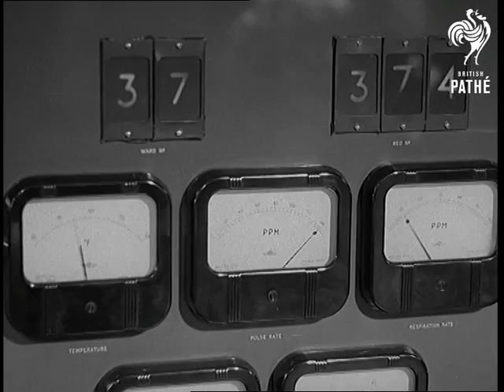Volts Go Nursing (1962)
Title reads: "Volts go nursing".

Isleworth, Greater London.

Interior of ward at the Middlesex Hospital.  Various shots nurse attending to women patients in beds.   Various C/Us nurse taking temperature and pulse rate.  The nurse walks over to another patient and fits a special belt round the patient's waist.  A wire is then placed under the patient's arm and is connected to the patient's ear.  C/U the patient sleeping.

C/U nurse at "central control panel" (large computer).  The nurse dials the patient's allocated number into telephone connected to the computer. Various shots of dials and number boards moving on computer: these tell the nurse the patient's temperature, pulse rate and respiration rate.  C/U dials, pan down to nurse writing on patient's chart.  C/U the nurse.

The invention allows a nurse to keep track of whole ward without moving from her desk.

Note: newspaper cutting on file.
 FILM ID:1711.39